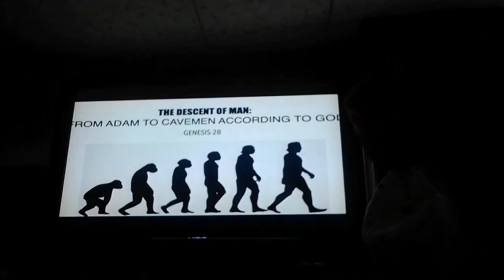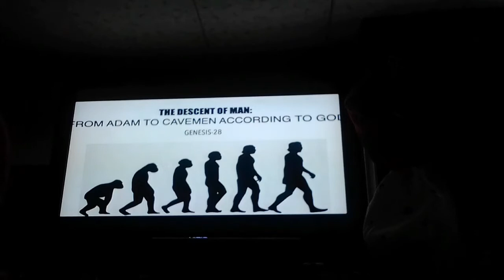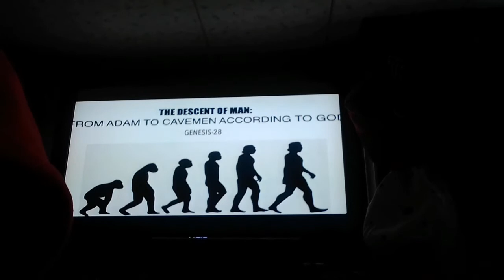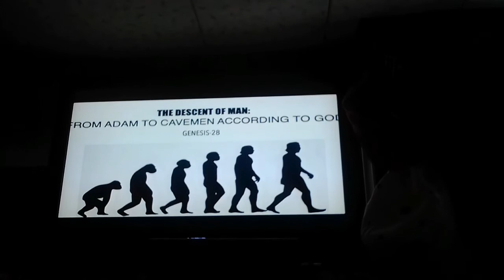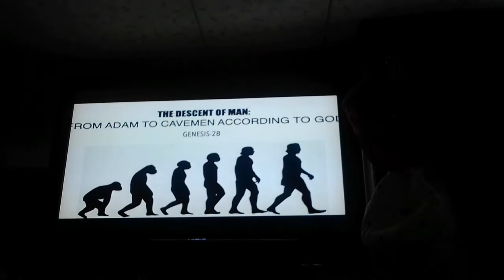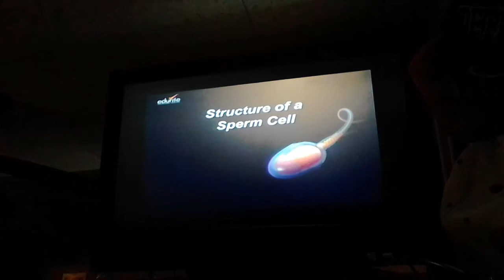Brother 2 Brother take back your women with knowledge of self no beginning no end prt 2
no kids and devils allowed only truth seekers and those that want Allah's KINGDOM COME ALLAH'S WILL BE DONE ON EARTH AS IT IS IN HEAVEN 24/7